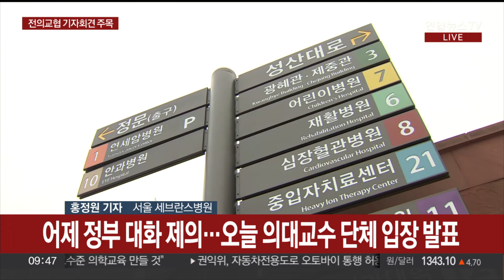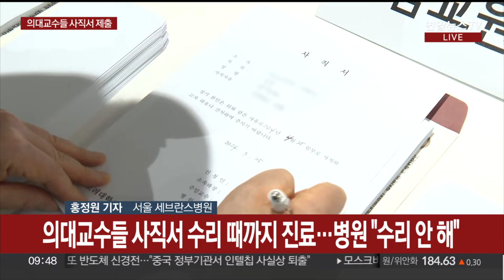의대교수단체, 정부 대화 수용 주목…사직서 제출 강행 / 연합뉴스TV (YonhapnewsTV)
의대교수단체, 정부 대화 수용 주목…사직서 제출 강행

[앵커]

의대 증원 문제를 둘러싼 정부와 의료계의 갈등이 이어지는 가운데 어제(24일) 정부가 대화를 제의했습니다.

의료계가 어떤 입장을 보일지 주목되는데 관련 상황 전해주시죠.

[기자]

네, 서울 세브란스병원에 나와 있습니다.

잠시 뒤 오전 10시부터 이곳에서는 의대 교수 단체죠, 전국 의과대학교수협의회, 전의교협의 기자회견이 열립니다.

어제(24일) 오후 한동훈 국민의힘 비상대책위원장과 김창수 전의교협회장이 참석한 가운데 의견을 나눴고요.

이후 윤석열 대통령이 한덕수 국무총리에게 "의료인과 건설적인 협의체를 구성해 대화를 추진해달라"고 주문한 상태인데요.

이에 대한 입장을 밝힐 예정입니다.

앞서 정부는 이번 주부터 사직 전공의들에 대한 면허정지 처분을 예고한 상태인데요.

어제 간담회 이후 대통령실이 유연 처리 모색을 지시했고요.

정부도 처분 유예를 검토하는 등 일단 한발 물러선 상황인 만큼, 이에 대한 언급이 있을 것으로 예상됩니다.

일단 대화 제의 자체에는 환영한다는 분위기지만, 여전히 갈등의 직접적인 쟁점인 의대 증원 문제에 있어서는 양보가 없다는 입장입니다.

이 때문에 의료계 내에서도 입장이 갈리는 모습인데요.

오늘(25일) 기자회견에서도 획기적인 입장 변화는 담기지 않을 가능성이 있습니다.

[앵커]

그렇다면 오늘(25일)로 예고된 의대 교수 사직은 예정대로 진행되는지도 궁금한데요.

오전에 이미 고려대 의대 교수들의 사직서 제출이 이뤄진 건가요.

[기자]

어제(24일) 간담회와 상관 없이 일부 의대 교수들은 계획했던 대로 사직서 제출을 강행할 계획입니다.

교수들의 요구조건 역시 2천명 증원 폐기가 핵심인데요.

정부도 전공의들에 대한 면허정지 처분에 대해서는 대화 가능성을 내비쳤지만, 의대 증원 문제에 있어서 만큼은 여전히 기존의 입장이 완고하기 때문인데요.

오늘(25일) 오전에 이미 고대 안암병원에서 의대 교수들이 총회를 열고 사직서를 제출했고요.

다른 대학들도 순차적으로 오늘(25일) 중 사직서를 제출할 것으로 보입니다.

다만 교수들의 사직서 제출에도 당분간 극적인 상황 악화는 없을 것으로 예상됩니다.

교수들은 사직서 제출에도 불구하고 사직서가 수리될 때까지는 진료를 계속하겠다는 입장인데요.

병원에서도 사직서를 수리하지 않을 방침입니다.

다만 사직서 제출과 더불어 오늘(25일)부터 교수들의 외래진료와 수술, 입원 진료 근무 시간을 주 52시간으로 줄이기로 했는데요.

일정 수준의 의료 공백은 불가피할 전망입니다.

[영상취재기자 김세완]